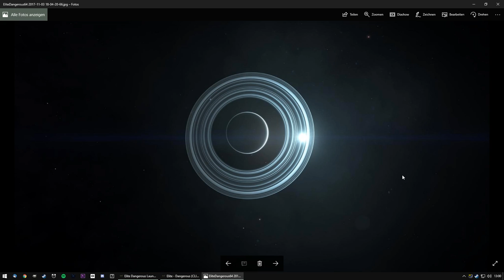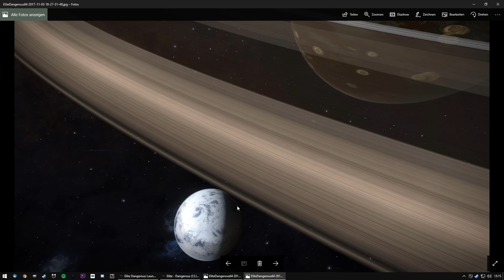ELITE DANGEROUS | #283 | Schöne gewaltige Ringsysteme und Blaue Riesen